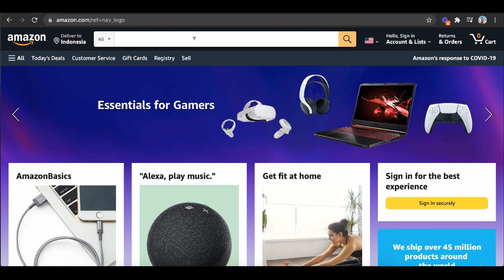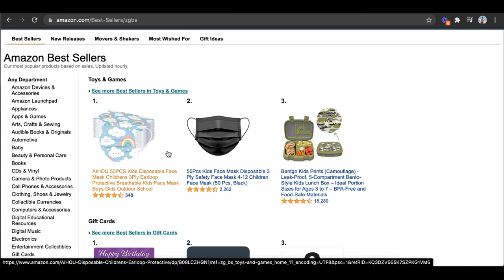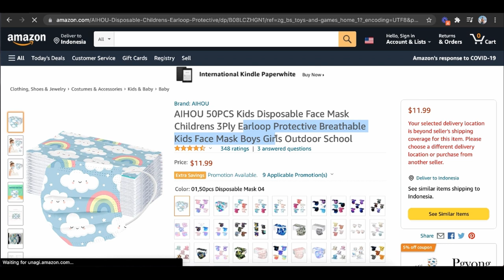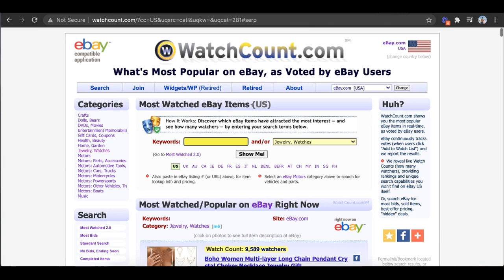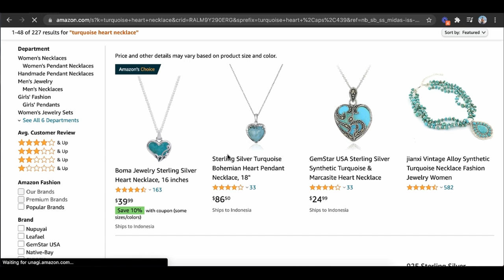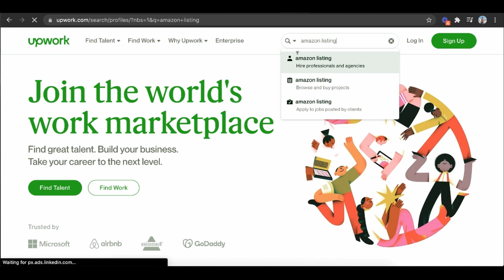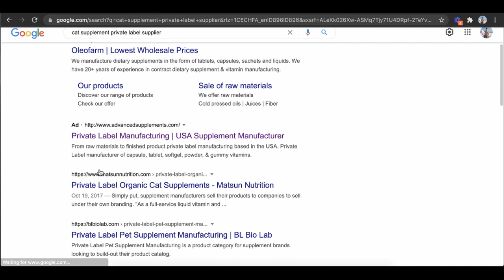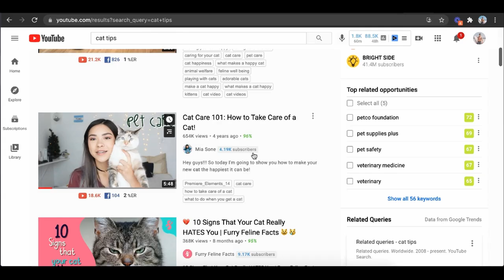Amazon FBA For Beginners 2024 | Make Money Online (Step by Step)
This is a step by step tutorial on how to make money with amazon fba for complete beginners.